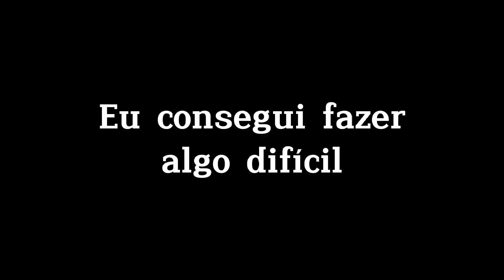Consegui pegar 3 FORJADOS em apenas 1 PARTIDA!!! MW3 😱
Salve família, hoje é um vídeo aonde eu peguei 3 camuflagens do FORJADO que é a nova platina do MW3 em apenas 1 partida, estava fazendo essa missão nas LMGs e consegui desbloquear a camu das 3 na mesma partida!!! Espero que vocês gostem do vídeo se gostar deixa o LIKE, se INSCREVA e não esqueça de ativar o 🔔 para não perder nenhum vídeo e conteúdo aqui no CANAL, Tmj família amo vcs ♥️

Reload Energy é o 1° e Melhor Energético Nutropico levemente gaseificado do mundo, RELOAD contém 13 COMPONENTES aumentando seu foco, concentração, desempenho e energia pro seu dia a dia e rotina

Estou fazendo live na Twitch família vão me assistir ao vivo lá, pra nois se divertir bastante e interagir também 🟣🎮